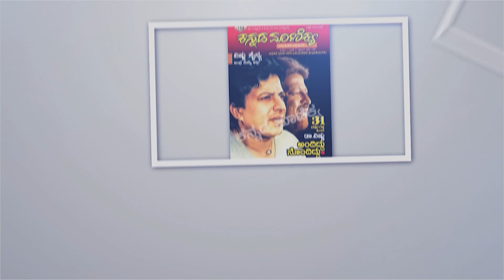ಡಾ.ರಾಜ್ ಕುಮಾರ್ ಕುಟುಂಬಕ್ಕೆ ಕಾಡುತ್ತಿದ್ಯಂತೆ ಆ ದೊಡ್ಡ ಸಮಸ್ಯೆ?